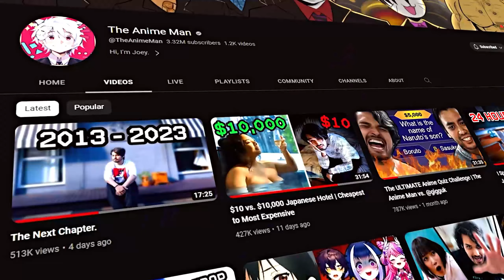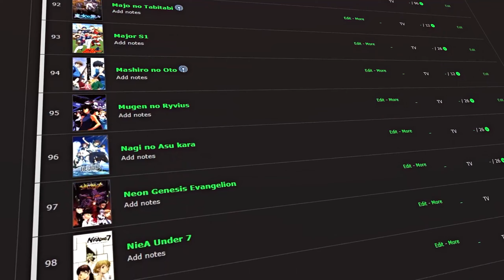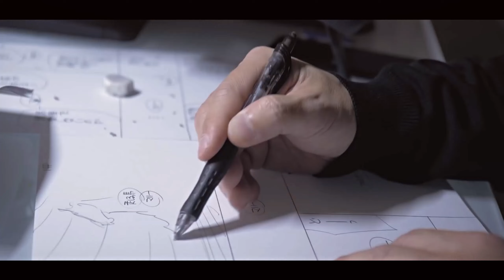When The Anime Man quits anime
An essay on the history of anime and on The Anime Man's take on what anime is like today.